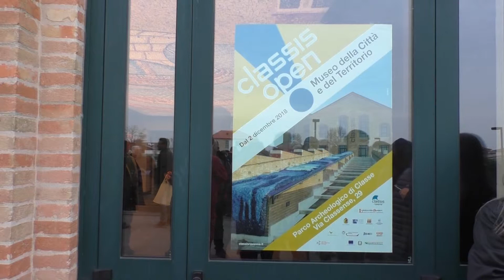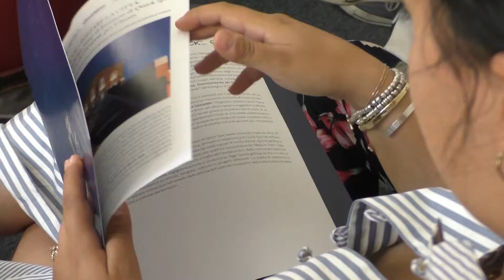RAVENNA: Nuova luce per il Museo Classis